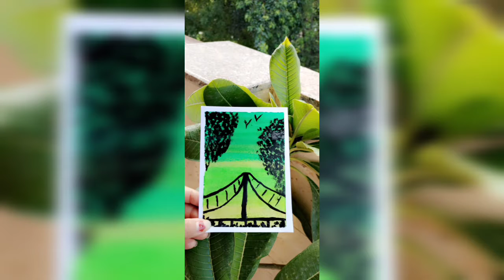MINI SCENERY PROCESS 🤞||OIL PASTELS ART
hey fam 💋
am up with a new video 😍
i know its been a long time an sorry for that 🥺
thank you so much for the consistent support 🥰keep supporting 💋